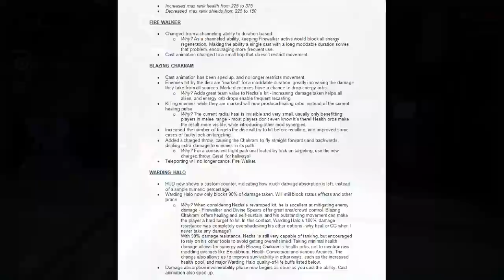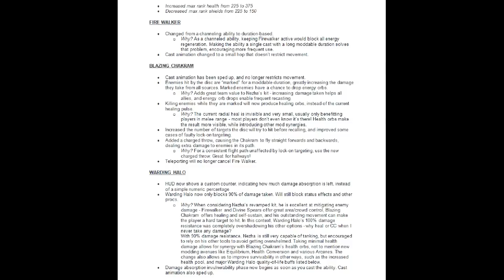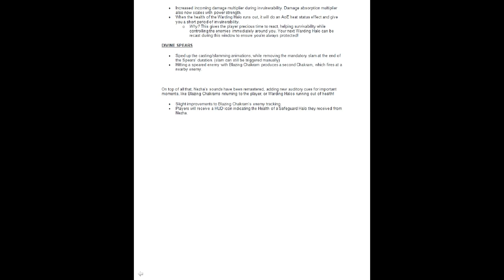Nezha Changes. Is he good now? - Warframe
I go in detail about the Nezha rework and changes that came out with patch 23.8.0 in Warframe, and describe how it is in practice.